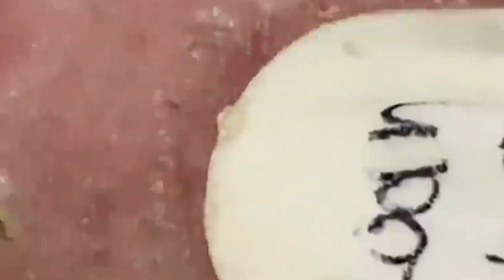قضايا السطح مهمة جدا